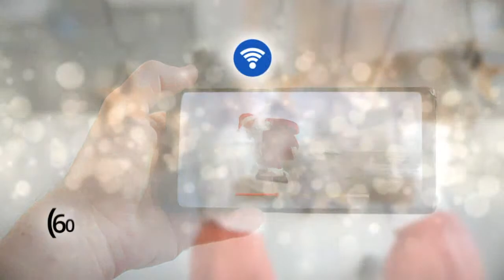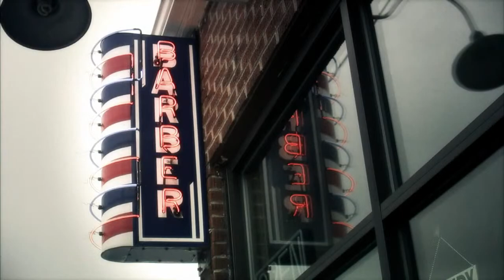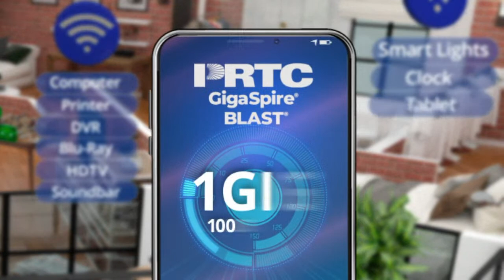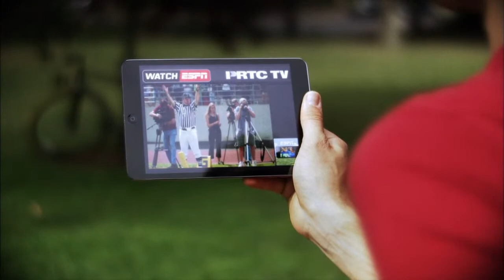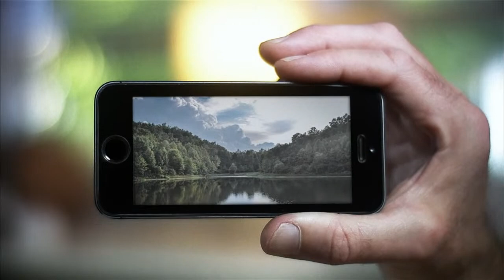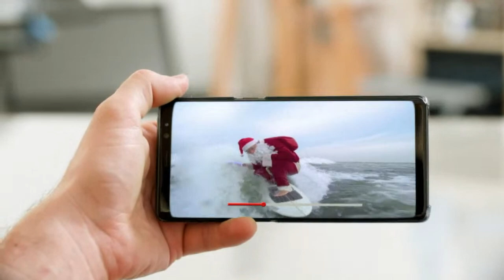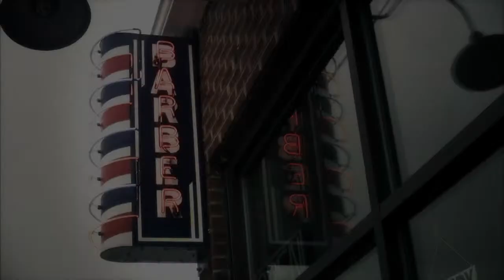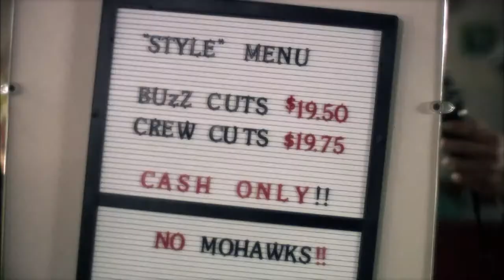OBI vs Jackson County (Boys)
PRTC TV's coverage of 2022/23 High School Basketball.